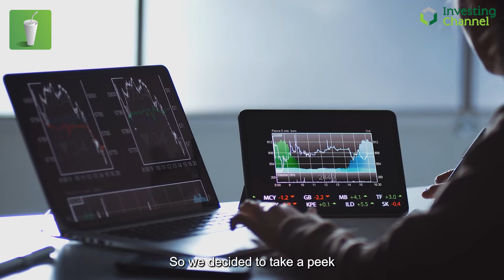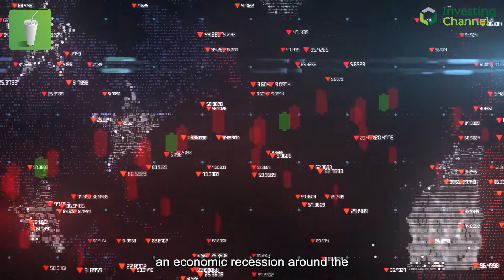This Stock Is On Sale If We Don’t Sink Into A Recession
A look into retail store Target which is down 35% year to date.